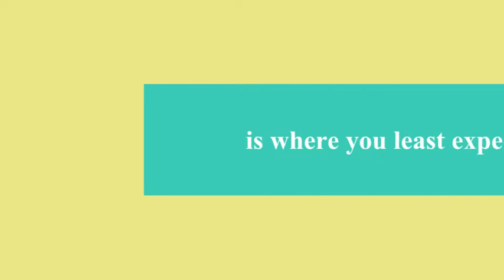Yogurt - Love at First Sight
The students at Byron-Bergen Elementary School are campaigning to make yogurt the official New York State Snack.  Support yogurt for NY State Snack!